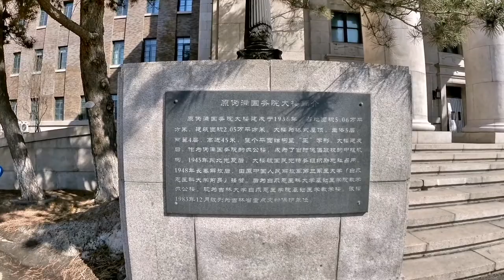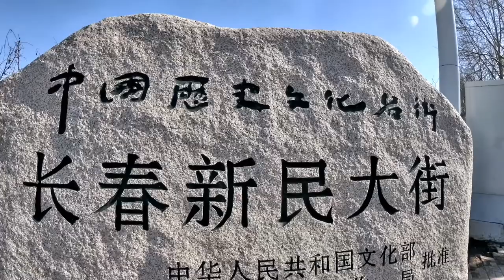这个建筑是当年的权力中枢，最高长官是谁呢？他们的结局怎样？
上世纪三四十年代，中国东北有一个短暂的傀儡政府“满洲国”，这座建筑是当时满洲国国务院大楼，两任总理大臣为郑孝胥、张景惠。